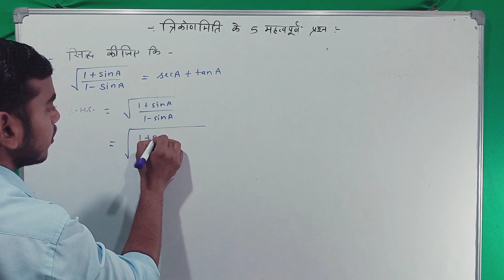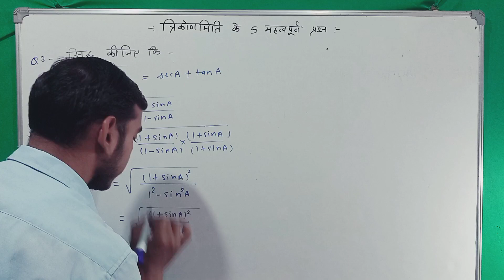class 10 trigonometry important questions || trigonometry proved question || 10 math chapter 8.3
class 10 trigonometry important questions ||  trigonometry proved question || class 10 math chapter 8.3

Daily Live class Time- 8:30 PM for 10th class
Daily Live class Time- 7:15 PM for 9th class

आप सभी का स्वागत❤ है हमारे यूट्यूब चैनल Maruti online classes में, दोस्तों अगर आप कक्षा 10  🎯💯 की बेहतरीन तैयारी 🔥करना चाहते हैं तो आप हमारे YouTube channel  को सब्सक्राइब कर सकते हैं और Daily  8:30PM⌚  पर हमारी Live क्लास join कर सकते हैं |  धन्यवाद 🙏🙏

For notes & pdf 📝join our telegram group👇

                  For You
"अबकी बार कुछ अलग करके दिखाना है👍"

Daily live class time - 8:30 pm

कक्षा 10 गणित की सभी वीडियो को देखने के लिए दी गई लिंक पर क्लिक करें

कक्षा 10 विज्ञान की सभी वीडियो को देखने के लिए दी गई लिंक पर क्लिक करें

_________________Your Queries____________

class 10 math chapter 8.3 learn and share

class 10 trigonometry important questions for half yearly exam

class 10 trigonometry important questions

class 10 trigonometry important questions 2023

class 10 trigonometry important questions pw

trikonmiti ke proved karne wale sawal

trikonmiti proved question

trigonometry proved question

trikonmiti ke sawal kaise banaye

trikonmiti proved wale question

trigonometry proved wale question

 trigonometry proved wale question kaise banaye

how to solve trikonmiti question

Sonu lodhi
Study supply
Sonu sir
Sonu sir maths classes